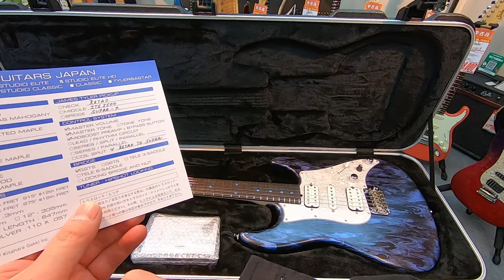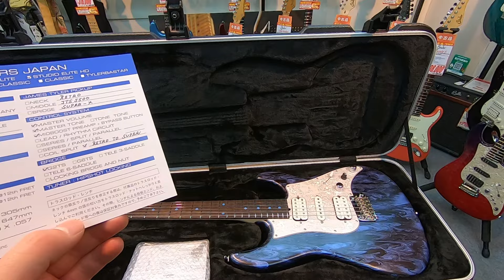開封の儀！James Tyler Japan Studio Elite HD HSH Black Shmear with Royal Blue Tint【商品紹介@Guitar Planet】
James Tyler Japan Studio Elite HD HSH Black Shmear with Royal Blue Tintのご紹介です

ダークな印象で話題となった新カラー！
ホワイトパールピックガードにHSH配列のピックアップ！
さらにはSUPER-Xを搭載した当店カスタムオーダー品！